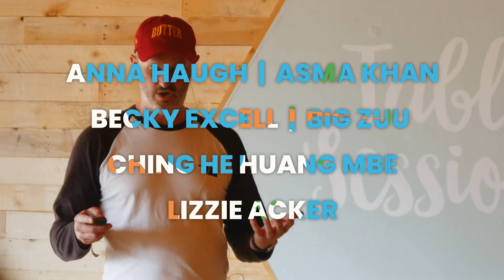2023 First Announcement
First look at the line-up for Big Feastival 2023
A wonderful mix of Good Food, Good Music and Good Times.